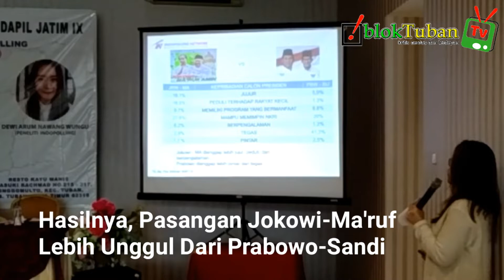bT60Detik INDOPOLLING: JOKOWI-MA'RUF UNGGUL DI DAPIL JATIM IX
Indopolling Network Merilis Hasil Survei Peta Elektoral Capres dan Parpol di Dapil IX.

Rilis Dilakukan di Resto Kayu Manis Tuban, Jl Basuki Rahmad No 215 Tuban, Selasa (15/1/2019)

Hasilnya, Jokowi-Ma'ruf Lebih Unggul Dari Prabowo-Sandi.

Survey Berlangsung Selama Periode 11-21 Desember 2018

Penarikan Sampel Dilakukan dengan Metode Multi Stage Random Sampling

Jumlah Sampel Sebesar 880 Responden Pada Tingkat Kepercayaan 95 % dan MoE* Sebesar 3,2 %

*Margin of Error

Pasangan Jokowi-Ma'ruf Amin Unggul di Dapil Jatim IX Dengan Elektabilitas 54,1 %

Sementara Elektabilitas Pasangan Prabowo-Sandiaga Uno 10,2 %

Yang Belum Menentukan Pilihan 35,7 %